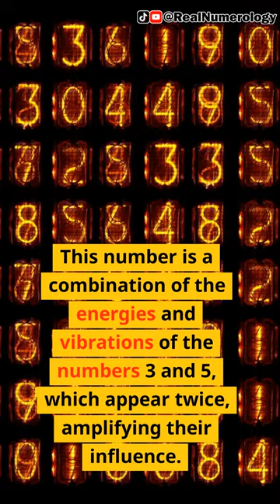3535 Angel Number Demystified.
The angel number 3535 is believed to be a message from the universe or the spiritual realm. This number is a combination of the energies and vibrations of the numbers 3 and 5, which appear twice, amplifying their influence.

The number 3 represents creativity, self-expression, growth, and expansion. It also resonates with the energies of the Ascended Masters, who are guiding and supporting you on your spiritual path.

The number 5 is associated with change, adventure, versatility, and progress. It encourages you to be adaptable and to embrace new experiences and opportunities that come your way.

Together, the number 3535 suggests that you are on the cusp of significant changes and growth in your life. The angels and spiritual guides are encouraging you to trust in the path ahead and to embrace the adventure of life. They want you to know that you have the creativity and resourcefulness to navigate any challenges that come your way, and that you are supported every step of the way. Stay open to new opportunities and trust in the journey ahead.